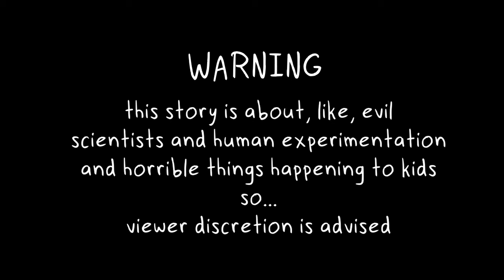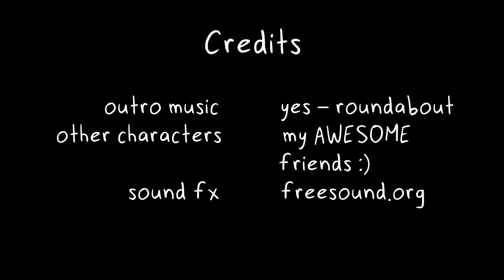'How our last D&D session ended' [OC Animatic]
Fun fact: I made an early version of this video in between dnd sessions without telling anyone in the party, so when we started the next game I played them a (much rougher) animation of how our _previous_ game had ended. It was GREAT.

A second fun fact: When this scene happened, I discovered how loud I could scream

HI GUYS MEET MY CHARACTER HENRY JACKS (during the worst day of his life!!) This dungeons and dragons game, called Solar Powered Sundays, is in a sorta urban fantasy setting. The main party is a group of (very) investigative journalists trying to take down a series of evil experimentations and other villians and interweaving mystery plotlines. Then they ran into my dear escaped lab experiment Henry when I joined the campaign two years late and its been one of the best things to ever happen to me 💕😁

MUSIC FOR THIS VIDEO WAS MADE BY MY AWESOME COUSIN THEO
You should absolutely listen to their recent EP :D

andd if you wanna hear a bit more about these characters, i'm not very coherent about it but ur welcome to scavenge for posts in here!